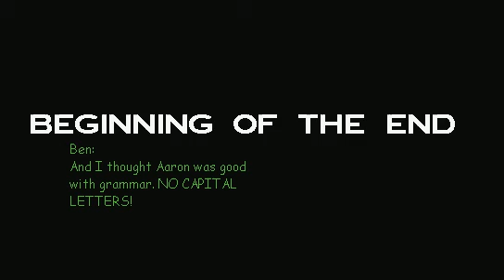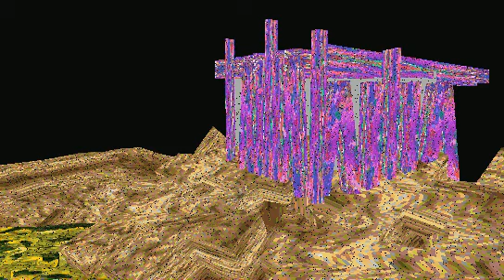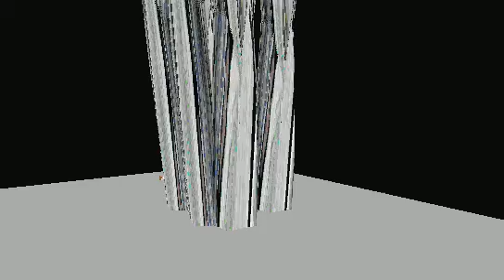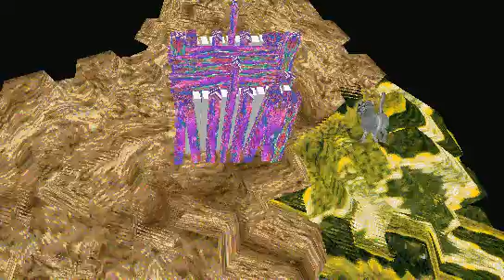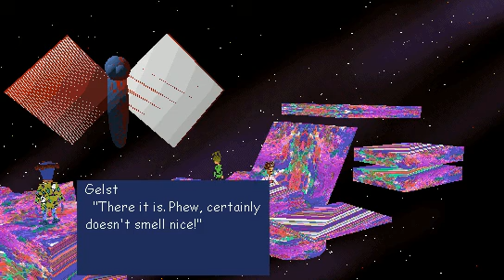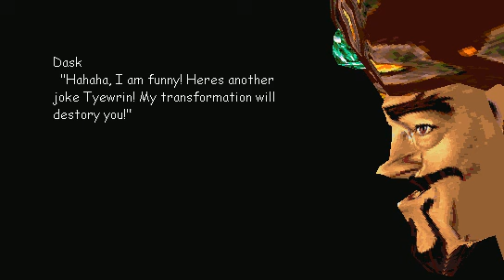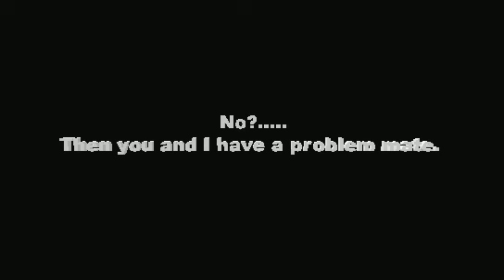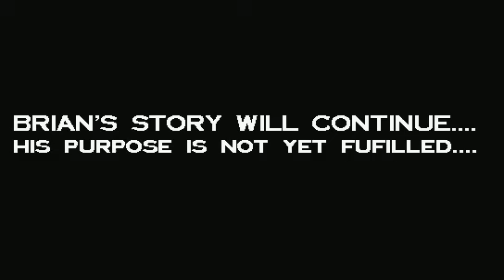Ben Rice in Vlarion 4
"With Molotov in Vlarion 1 and 2, and Denny in Alternate Vlarion, Ben Rice decides to screw up the ways of the climatic final part of the Vlarion Legacy. (Keep your eyes open by some special guest appearances by Ben Rice, Aaron Haynes, Molotov and Denny Bettermen)"
Modified by Ben Rice. 2006